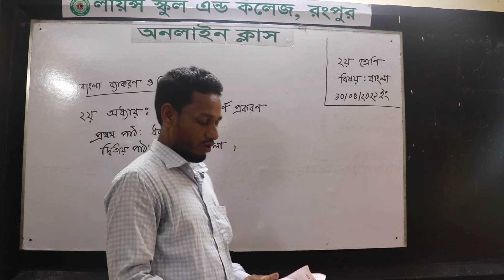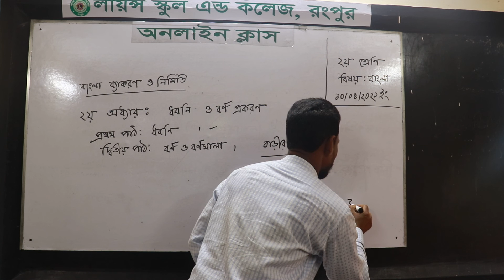Class: Two=====Subject: Bangla=====Date: 10-04-2021